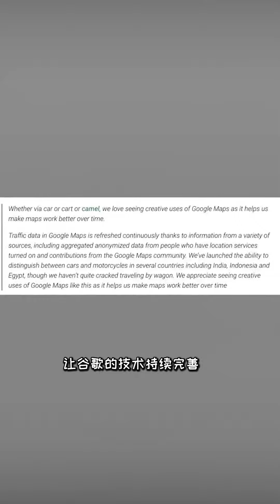99部手机就能造成一场严重的交通瘫痪吗艺@满级&沙雕&笑料库